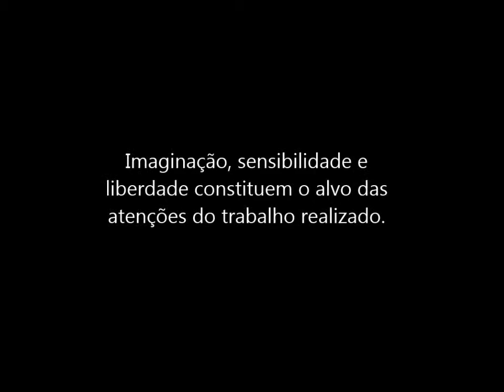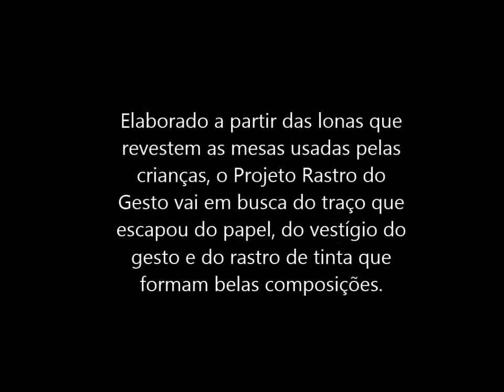O Rastro do Gesto - Manchas de Tinta (versão preliminar)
Esse é o primeiro resultado do desenvolvimento do Projeto Rastro do Gesto, um trabalho feito com as lonas que protegem as mesas usadas para dar as aulas do Projeto Criatividade "Brincando com Arte", do Centro Mario Schenberg de Documentação da Pesquisa em Arte - ECA/USP.
As fotos e filmagens foram realizadas no Centro Educacional Dom Orione, que abriga parte das ações assistenciais da igreja Nossa Senhora da Achiropita, no bairro Bela Vista, São Paulo - SP.
Ao fazer suas pinturas, as crianças deixam nas lonas pretas o rastro dos gestos que, ao longo do tempo, vão formando imagens abstratas lindíssimas. Além disso, esse material fica impregnado de uma gestualidade vivencial das crianças, pois é possível sentir as pinceladas, os pingos de tinta, etc.
A edição também foi feita por mim, com recursos simples. O enfoque é aquilo que ficou sobre as lonas, e não os recursos de edição utilizados. A trilha sonora é uma composição do músico Marcello Valsesia Nascimento chamada "Dissipação".